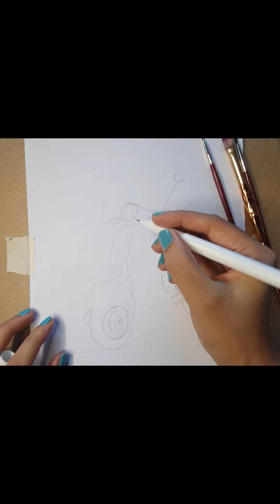let's paint with me a vespa.😍🛵wonderful